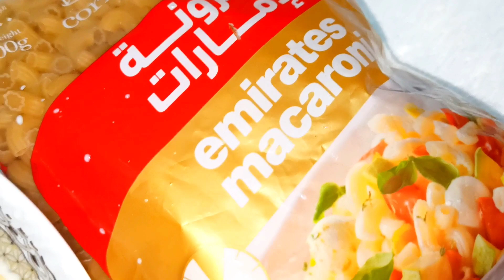আপনার ঘরে যদি পাস্তা এবং ম্যাকারনি থাকে আজ এটি তৈরি করুন|emirates macaroni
আপনার ঘরে যদি পাস্তা এবং দুধ থাকে আজও এটি তৈরি করুন। এটি খুব সিম্পল একটি ডেজার্ট।